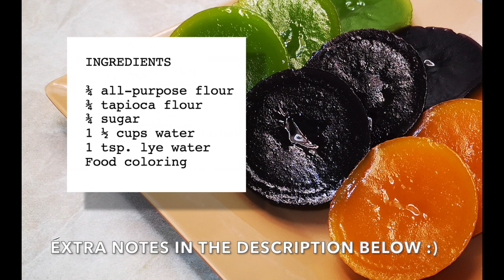How To Make Kutsinta Recipe | Homemade Kutsinta | OFW Cooking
This is another classic and all-time favorite Filipino kakanin with a twist - in buko pandan, ube and langka flavors. Because ... why not?! :D

NOTE: I used McCormick Buko Pandan, Ube and Langka extracts as food coloring and flavoring.

Tapioca Starch is available in any Filipino, Asian or Department stores.

There's no kinayod na niyog in the video because ... it's hard to get one here :P

INGREDIENTS

¾ all-purpose flour
¾ tapioca flour
¾ sugar
1 ½ cups water
1 tsp. lye water
Food coloring

For the steps and procedures please see video above.